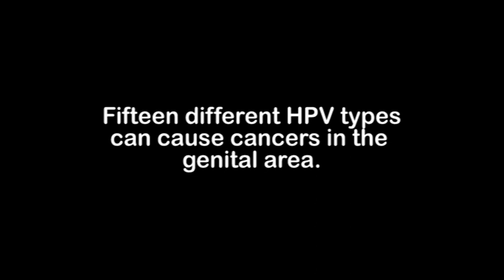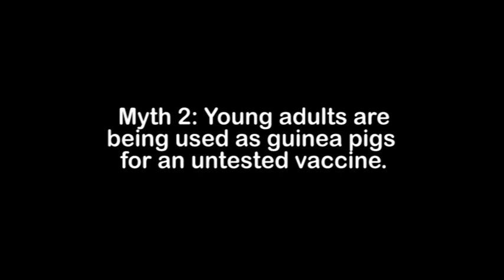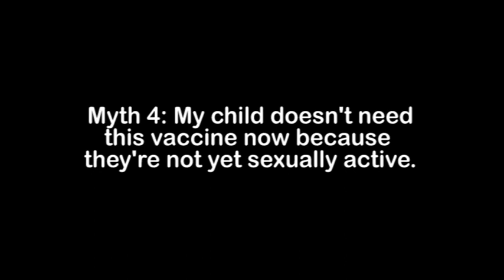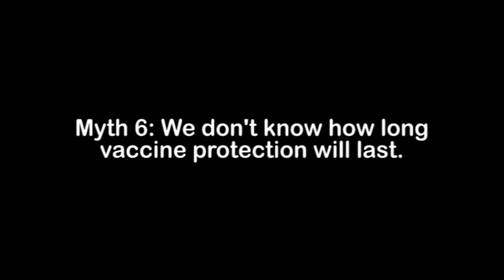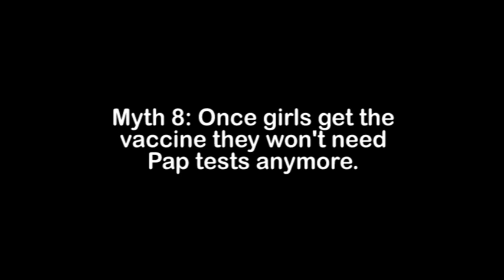HPV and the HPV Vaccine Explained